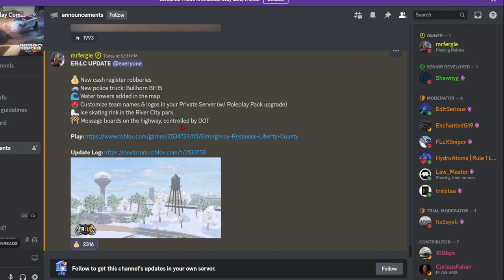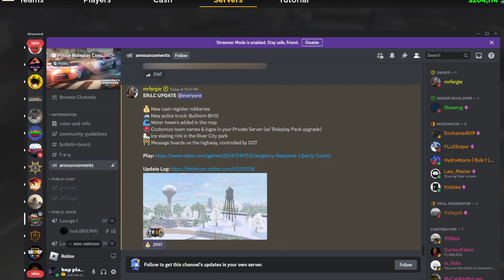Everything you need to know about the new ER:LC update.